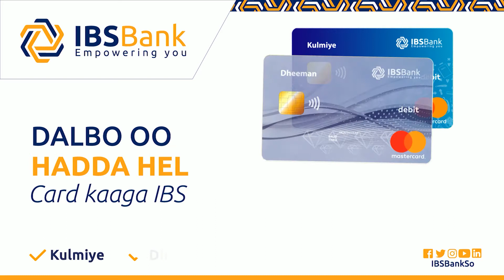dowlada soomaliya oo shegtay in qeybo ka mid ah dalka laga hirgilindono xarumo lagu baro covid19